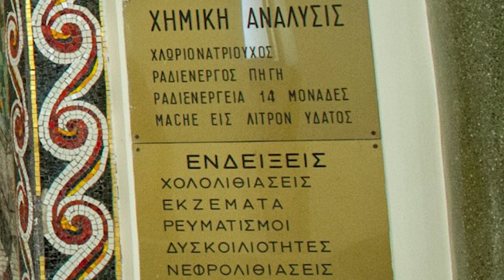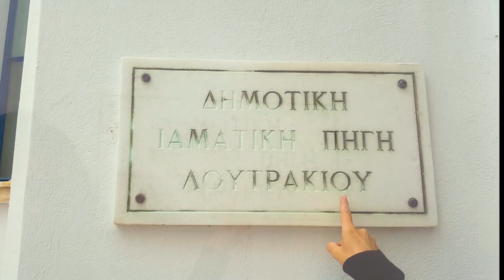LOUTRAKI FALLS & OLD HEALING SPA FOUNTAIN, PLUS A BIG THANK YOU!!! 💖💖🥰😘😍😀🎈✨🎇🧨🎆🎉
My Youtube Channel recently surpassed the 100 subscribers so I made this video, as a BIG THANK YOU to all fo you, my subscribers. Although initially was supposed to be a small video then I thought why not give you a tour guide at the beautiful Loutraki Falls and the old Healing Fountain? 😎
So just lie back and Enjoy It!! 😉